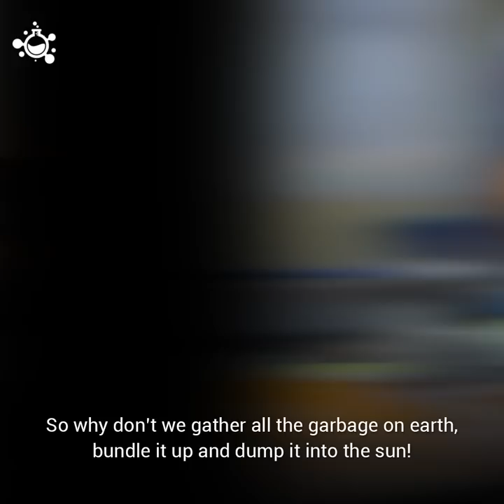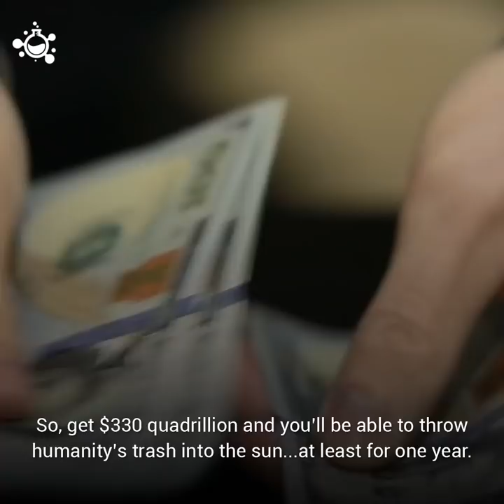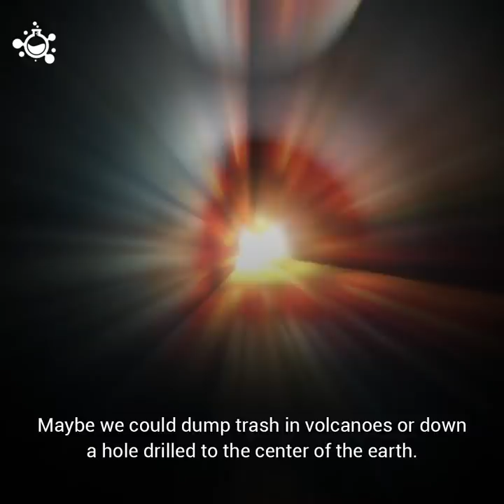Why We Can't Just Throw Our Trash Into the Sun